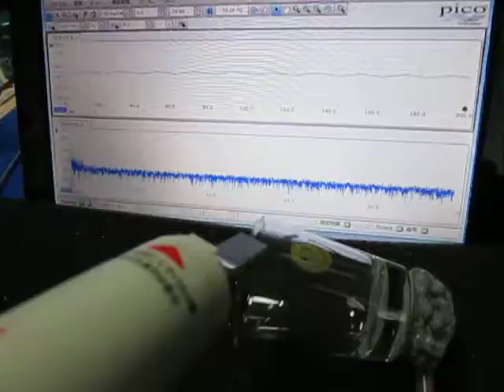超音波伝搬状態の‹測定・解析›（超音波テスター） Ultrasonic-labo